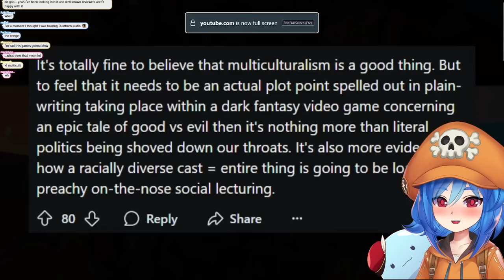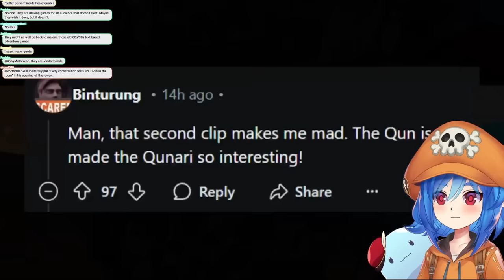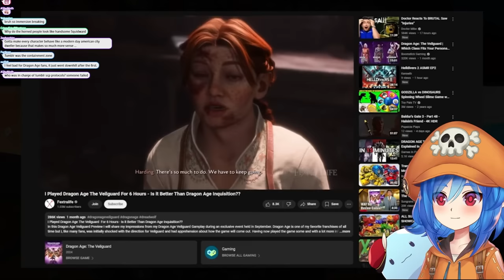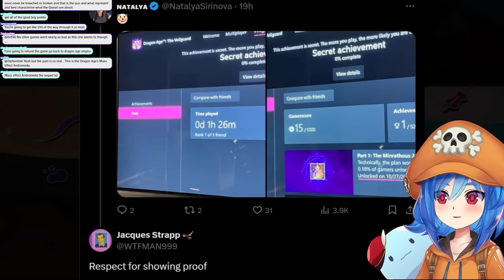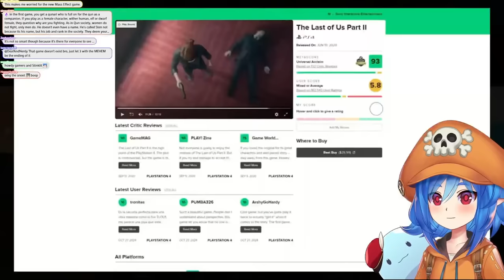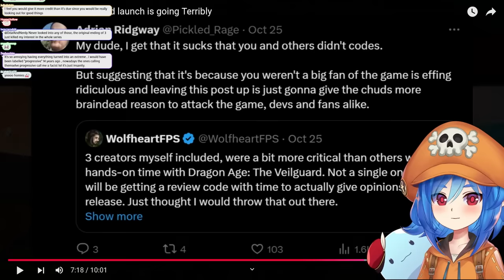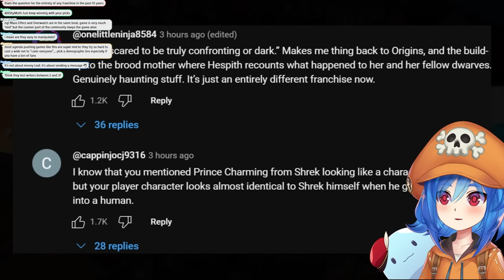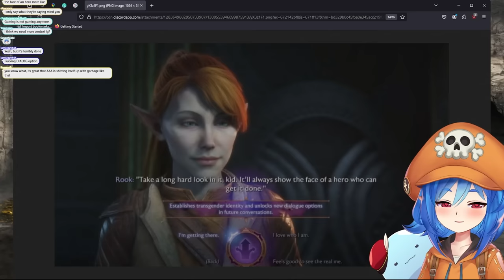Dragon Age The Veilguard Terrible Reception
Today, I’m reacting to Hero Hei’s latest video, "The Dragon Age: Veilguard launch is going Terribly," where he discusses the community backlash and issues plaguing the newest Dragon Age release. The launch is facing heavy criticism over gameplay, story elements, and management missteps, and it’s clear that fans are feeling let down by the direction this series is taking. Join me as I break down the details, share my thoughts, and discuss what this means for Dragon Age fans moving forward.